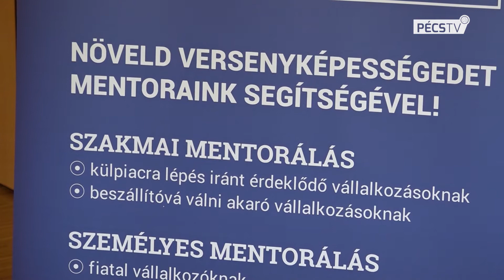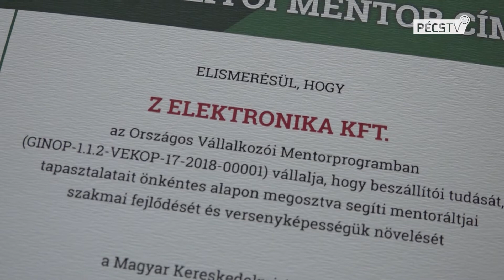2019. 09. 04. Híradó